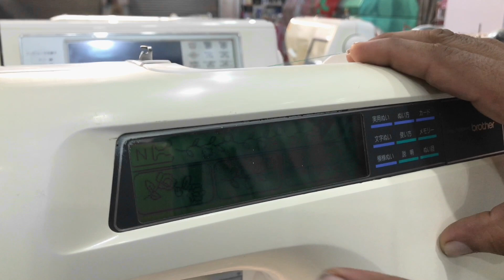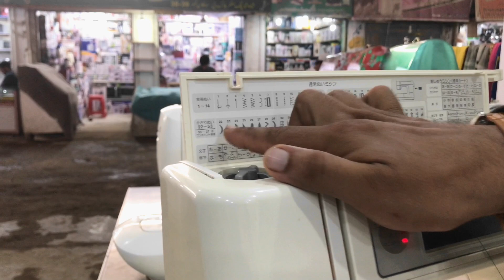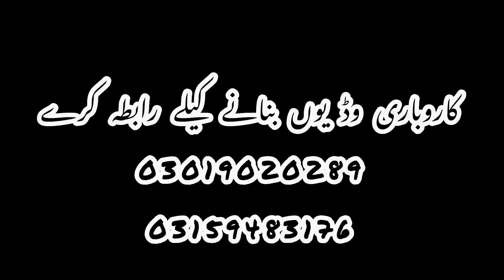Sewing Machine | Juki Sewing machine | Imported sewing machine In Karkhano Market Peshawar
Low Price Original Japanese Embroidery Sewing Machine | Used Sewing Machine| Juki Brother Janoman Sewing Machine | Juki Sewing machine | Imported sewing machine In Karkhano Market Peshawar
In this video I will see you Japanese automatic and manual sewing machine like juke sewing machine,brother sewing machine,jenoman sewing machine,singer sewing machine,imported embroidery machine